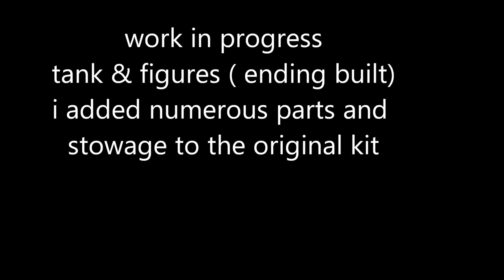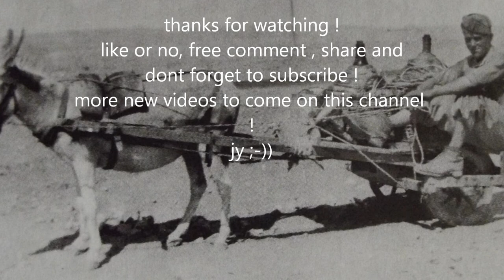part 2 /M13-40 NORTH AFRICA 41-42 /DIO SCRACHT 1: 35 //Work in progress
HI GUYS ! hola ! hallo ! salut !priviet !
new built , the M13/40, a funny  italian tank !the opportunity for me to create a new dio , north africa !
today , its only the ending built ! i think to add more stowage for more realism !

sources : pics/ profiles from Batailles et Blindés
special issue 2014  : dictionnary of axes units in north africa 41/43
by :
éditions CARAKTERE 13 aix en provence - france
and owners .
jy ;-))